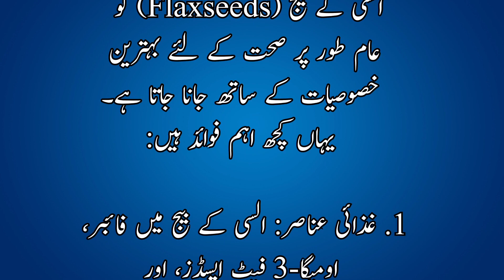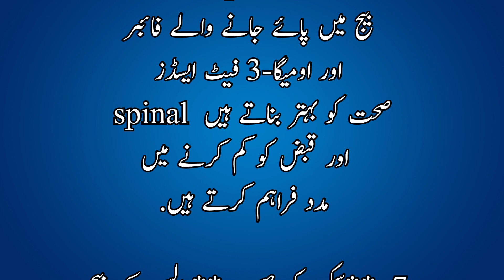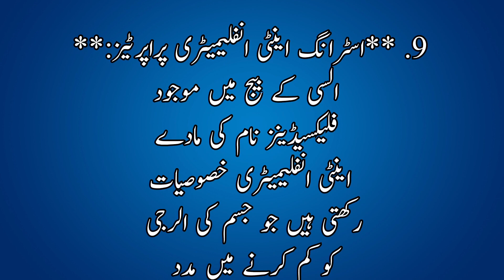ALSI KE FAYDE | ALSI KE BEEJ KE FAYDE | FLAX SEEDS BENEFITS | السی کے بیج کے فوائد | diy beauty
In this video, I am sharing the benefits of flax seeds. Flax seeds are very beneficial for us. You will get a notification for my videos .